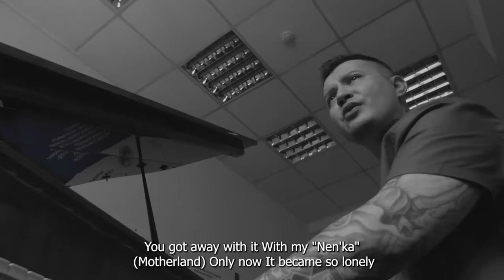Серце Скажи... (UA) - Иван Бреусов Ivan Qazaq #2023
Больно смотреть на все те ужасы, которые творит руководство РФ со свободными людьми Украины и их домами. Силы ВСУ достойно сопротивляются этому нашествию Путлера и его прихвостней .
Верю , что эта Война окончится победой Украины. Вопрос лишь: "Когда?" А это , друзья мои , вопрос ко Всем Нам. Сколько времени ещё будут гибнуть невинные люди в 21-м Веке ? Прямо в этот момент каждый из нас может помочь остановить это как можно раньше. Можно пожертвовать своим комфортом , но нельзя пожертвовать жизнями людей ! Согласны со мной ?
А вот Путлер и его сподвижники не согласны с Нами ! Если не остановить его сейчас , он пойдет дальше Украины , придет к Вам домой , будет грабить , убивать , насиловать и навязывать свое "видение мира" !
Поддержи ВСУ финансово сейчас , чтобы не пришлось брать оружие в руки самому , защищая свою семью от орков !
Мультивалютный счёт для поддержки ВСУ:
Банк получатель: АО «Народный Банк Казахстана»
БИК: HSBKKZKX
Номер счета (IBAN):
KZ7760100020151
58808
Клиент:
Иван Петрович Б.
КАРТА:
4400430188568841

РЕКВИЗИТЫ:
Бреусов Иван Петрович
АО Kaspi Bank
CASPKZKA
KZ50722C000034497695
Серце Скажи...

Lyrics: Breussov/Ziablov Dmytro

У небулиці вірили
Виявилось усе не те
Чомусь були впевнені
Що лишилось щось святе

Були зустрічі милими,
І наш спільний рідний дім
Наділявший крилами,
Дарувавший небосхил

Припев:

Серце , скажи
Чом же так жорстоко
Ви обійшлись
Із Нэнькою моєю
Тільки тепер
Стало так самотньо
І що не мить- я думаю про неї

Куплет 2

Ви казали «браття ми»
Не подумавши про те
Що ми щиро вірили
Ваше слово - не пусте

Тільки серце завмерло
В кожного  в грудях
Він усіх обманював
І розійшлися у шляхах

Куплет 3

Забрать життя?
Тільки на-ві-що ?
Не пояснить
Та і нема кому

Війна прийшла-
І то лише його вина
А ми лиш мріяли
Про волю від ярма
Моя музыка
Видео работа:
Жанторе Нусипбеков